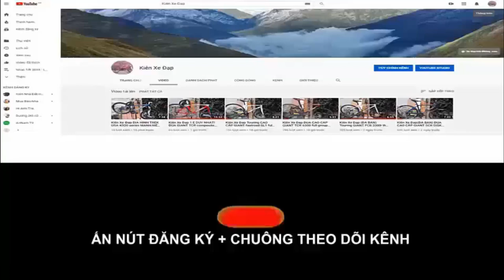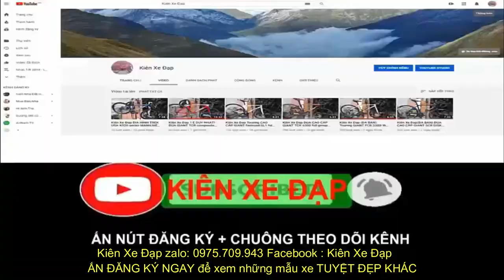Kiên Xe Đạp ĐUA VICNIE 7100 Group Tiagra CÀNG CARBON tốt nhất trong tầm giá (ĐÃ BÁN) zalo 0975709943